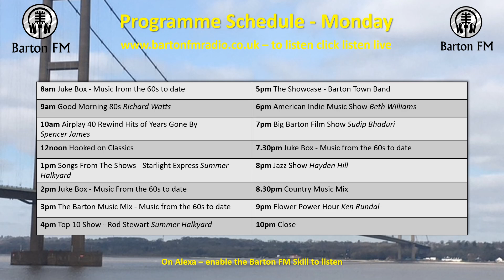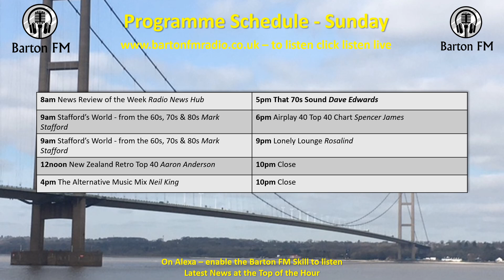Programme Schedules w/c 7 October 2024